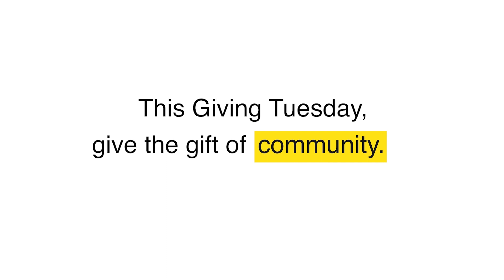Invest in Me - Paul